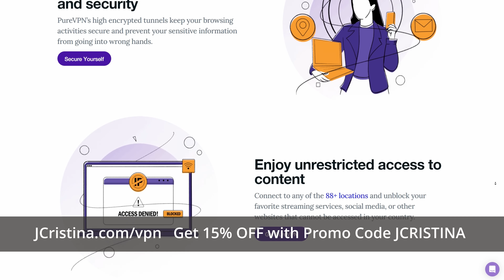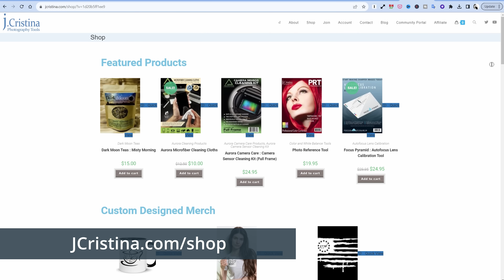So How BIG Is SpaceX Starlink Really?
How BIG is SpaceX Starlink in comparison to other Internet Service Providers? SpaceX made more money as an internet service provider, $4.2 billion in 2023 revenue, than it did as a space company launching rockets to orbit, $3.5 billion.

Today we compare SpaceX Starlink to AT&T, Comcast, etc. to see how they fare.

Do think SpaceX Starlink could surpass current Telcos?
What do you think about SpaceX Starlink's rapid growth?
Would you purchase Starlink IPO Stock?

Please add your experiences using the Starlink system!